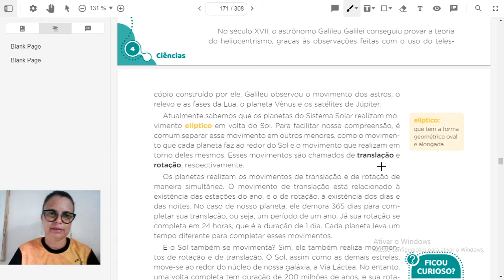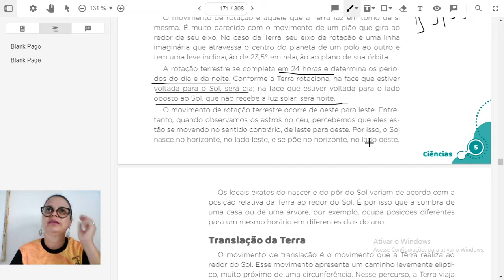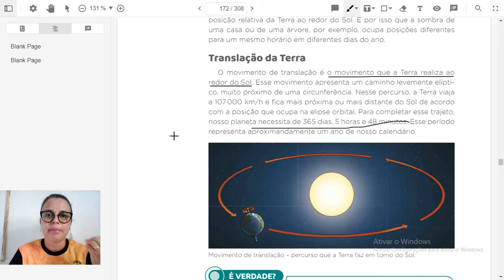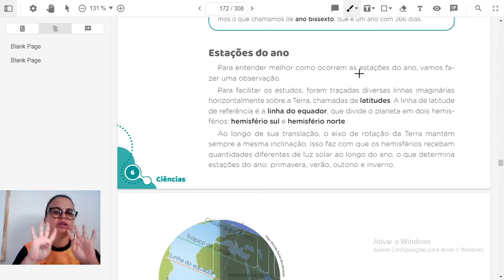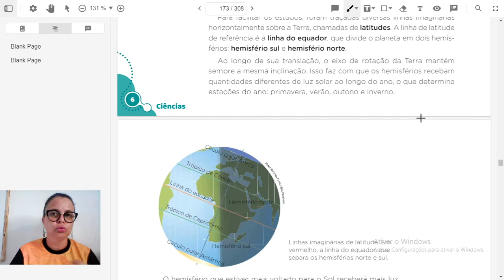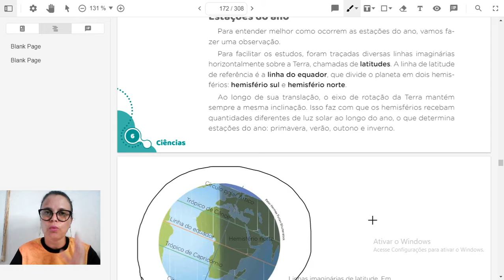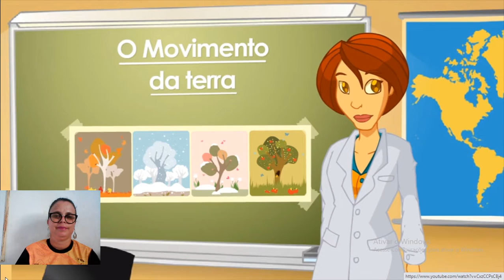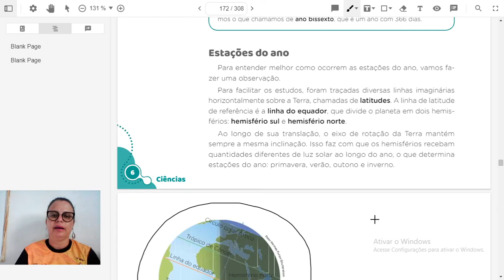Aula de Ciências/ 5º ano/ Prof.ª: Michelle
Movimentos de rotação e translação.